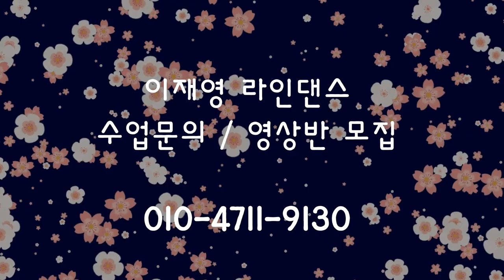Chandelier || Linedance || Improver || COUNT (카운트 설명영상)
Choreographer: Muhammad Yani (INA) - May 2021
Sequences : 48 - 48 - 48 - Do 4Section :( S1, S2, S5 - S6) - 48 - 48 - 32